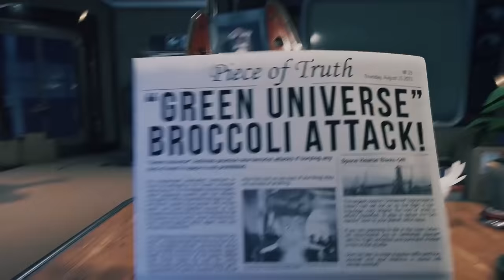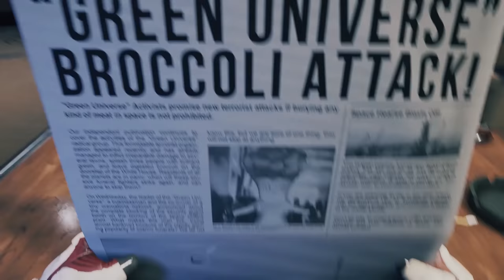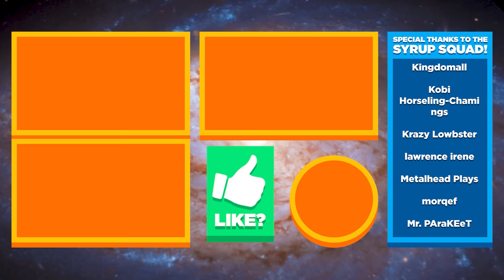🚀 WHAT IS BREATHEDGE? SUBNAUTICA IN SPACE? - Breathedge Ep.1 (Full Release Gameplay / Let's Play)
Breathedge gameplay / let’s play with Waffle! Breathedge is an open world, action, survival game to discover the truth behind a sudden spaceship crash!

⚠️ This is a Pilot Episode, meaning Breathedge isn't going to be a full let's play series on the channel just yet. If you guys like this game, be sure to let me know by liking / commenting on this video. If this game gets a good response, it may become a full series in the future!

▶︎ Thank you HypeTrain Digital for providing a free copy of "Breathedge" to play on my channel!

▶︎ Breathedge gameplay is on PC in 1440p at 60fps

Breathedge is a space survival game with a humorous flair. Experience the life of a simple guy with simple needs who tries to survive in the depths of the deep space. Explore, build, kick corpses, and poke everything with a chicken.

▶︎ Play Breathedge on Xbox One / Xbox One S / Xbox One X / Xbox Series S / Xbox Series X here